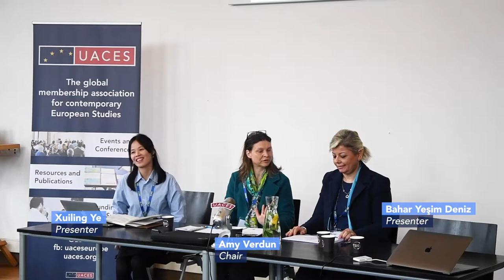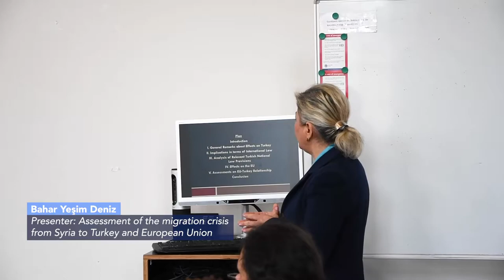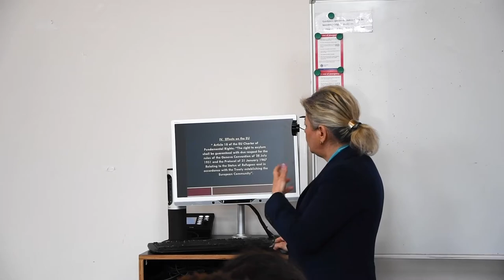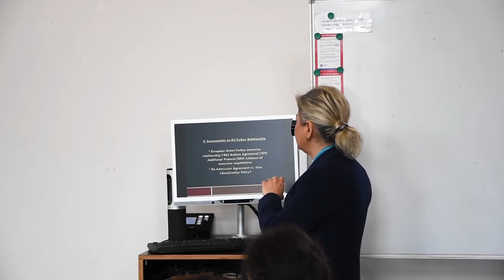DIMES: Panel 1- Rethinking Migration in EU Politics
The DIMES project seeks to explore ways to increase diversity within the field of European Studies, in particular with regards to the ethnicity, disciplinary focus and geographical location of its participants.

The Erasmus+ Programme of the European Union funded this Jean Monnet Project ‘Diversity, Inclusion and Multidisciplinarity in European Studies’ (DIMES).

This video was recorded at the inaugural DIMES workshop which was hosted at the University of Leiden in the Netherlands and brought together over 20 participants from across the world.

Panel:
Bahar Yeşim Deniz, Sapienza University – Assessment of the migration crisis from Syria to Turkey and European Union.

Xuiling Ye, Vrije Universiteit Brussel – Against migrant smuggling: raising awareness of the risks of smuggling and irregular migration in Europe and the global south

Chair: Amy Verdun

Project coordinators: Maria Garcia, University of Bath; Maxine David, Leiden University; Toni Haastrup, University of Stirling; Dickson Ajisafe, University of Pretoria; Frank Mattheis, Université libre de Bruxelles & University of Pretoria.